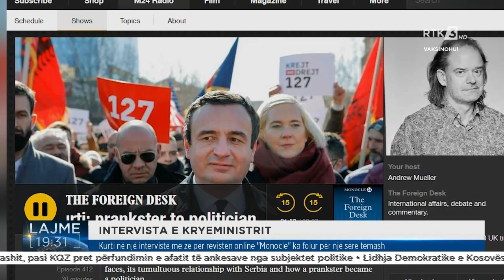Kurti në një intervistë me zë për revistën online "Monocle" ka folur për një sërë temash